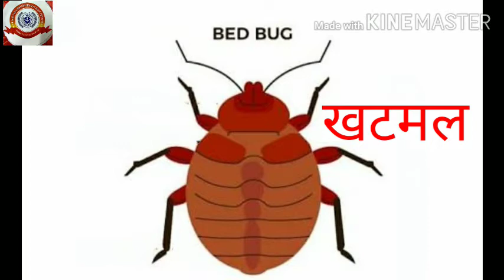KRSMA#Standard 3 Hindi Part 3 Unit 3 Chaar Varno Se Bane Shabt